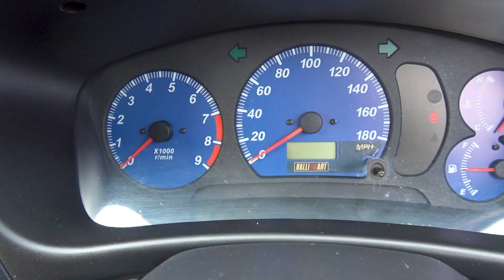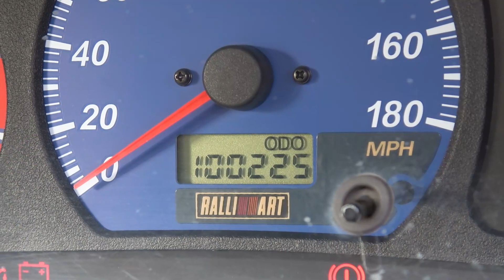Amazing Evo 6 For Sale! 😭🔰🇯🇵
Join the boys on their new adventure Hey,

Little bit different as I'm selling my Mitsubishi Evo 6. No it's not clickbait, the car is really up for sale. Here's a link...

You can also email the address shown in the video. I'm not writing it here as that tends to invite automated spam.

Dan